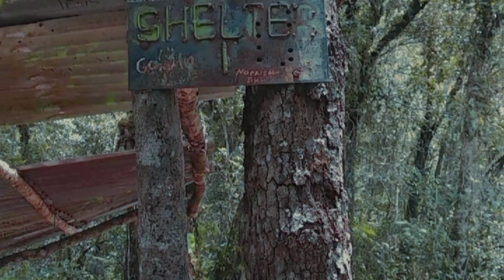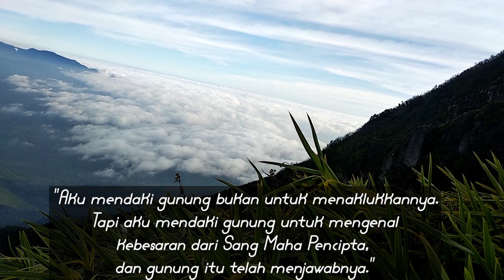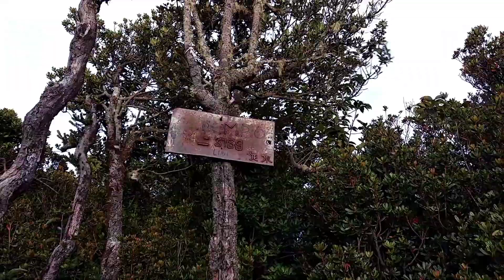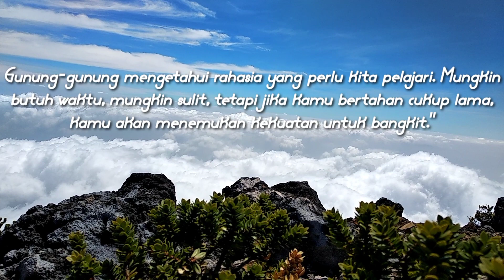Gunung Dempo | Pagar Alam